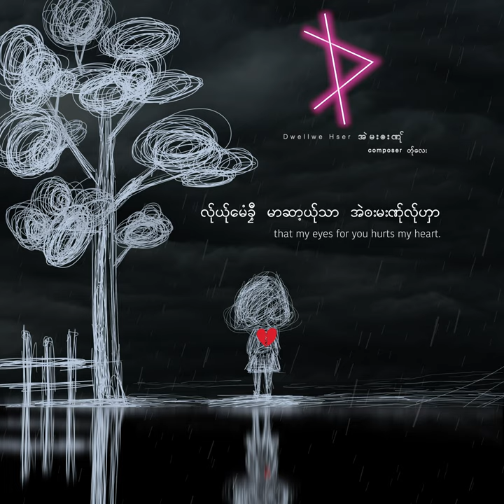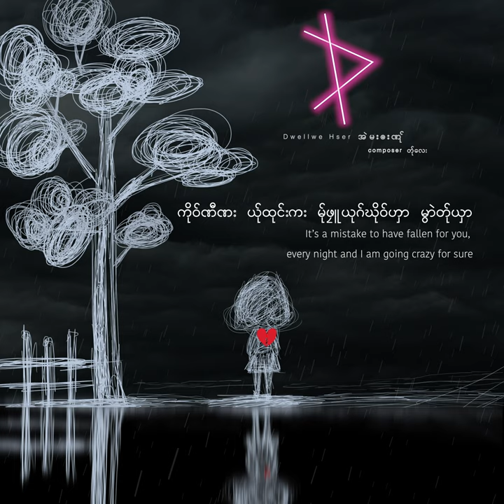Dwellwe Hser poe Karen new sad song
composer တု္ေလး